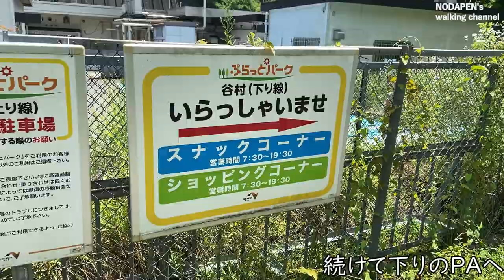【山梨県都留市】徒歩で谷村PA(中央道富士吉田線)に行ってみた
一般道でも行けるSAやPA。
つまり、歩いて行けってことですよね？

好評だったら他の場所も歩いて行きたいと思います。